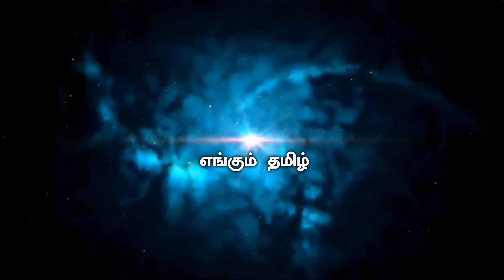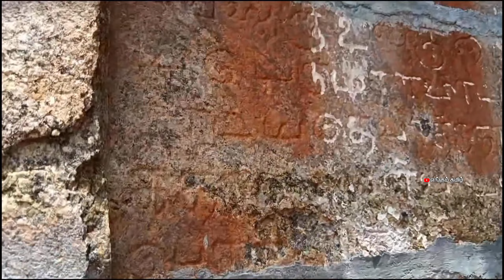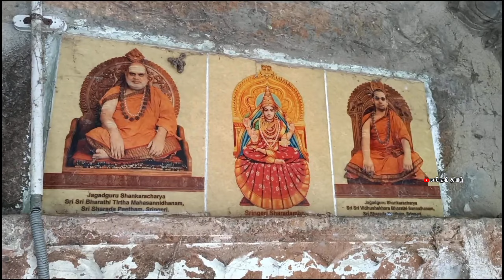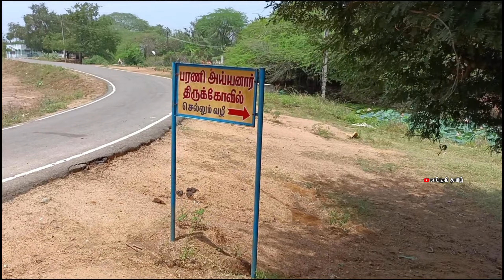சிவகங்கையில் அதிசயம் நிறைந்த கோவில்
trending